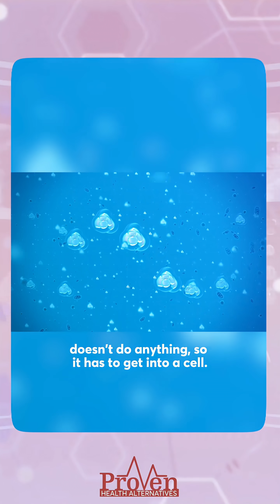How Testosterone Works in Your Body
Testosterone levels in men are dropping—especially for those over 45. In this episode, Dr. Tracy Gapin, MD, founder & CEO of the Gapin Institute, shares why today’s middle-aged men have nearly half the testosterone levels of their counterparts from 20 years ago.

We dive into the impact on energy, mood, and overall health, and discuss whether testosterone replacement therapy is the solution. Plus, Dr. Gapin walks us through his 4-step approach to optimizing men’s health with tips on nutrition, supplements, and peptides. Ready for practical solutions? Tune in now!